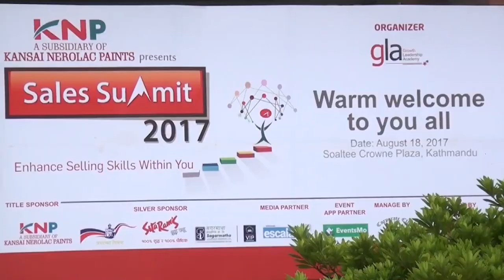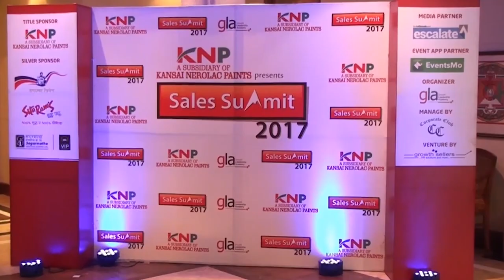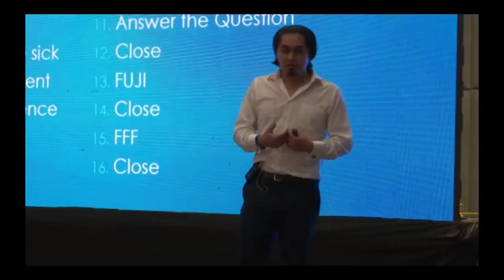Sales Summit 2016 to 2022 Video Summary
sales event,
event sales,
nissan sales event,
increase sales event,
2021 spring sales event,
increase sales event plan,
event planning,
tactics for event sales,
4th of july sales event!!,
golden opportunity sales event,
car sales,
increase sales for your event plan,
increase sales event planning business,
how i increased sales at popup events,
sales for your event planning business,
increase sales for your event planning business,
event management,
event,
sales

motivational video,
motivational speech,
motivational,
motivation,
study motivation,
morning motivation,
gym motivation,
motivation quoteshala,
motivational story for students,
motivational kahani,
motivational stories,
motivational speeches,
pw motivation,
exam motivation